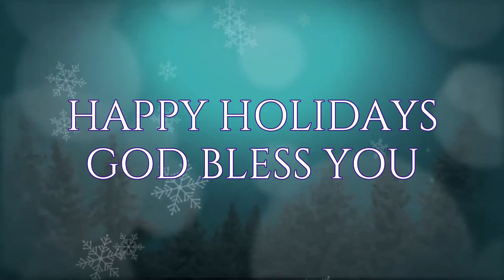BWM Church and School Christmas Cantata